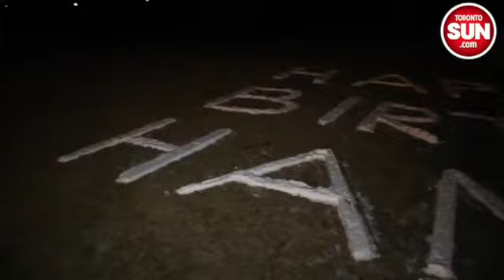Mom Gets Snowy Birthday Surprise